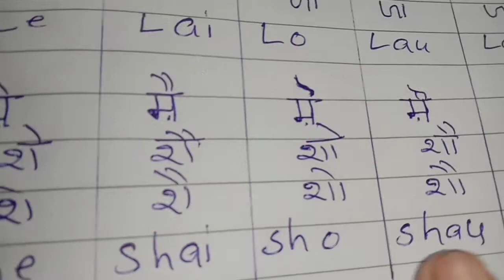How to learn , write & speak punjabi Baraksri पंजाबी बाराक्षरी Khushi Bhagwani classes.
punjabi Baraksri.

https/youtube/

And if you want to this type of more videos then comment.

Khushi Bhagwani classes.